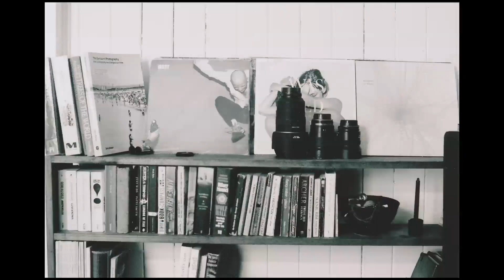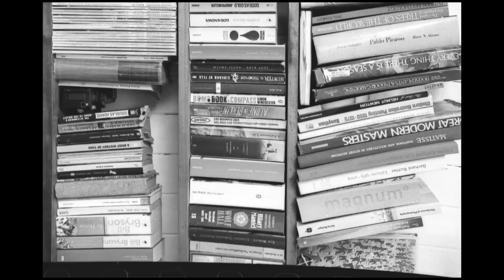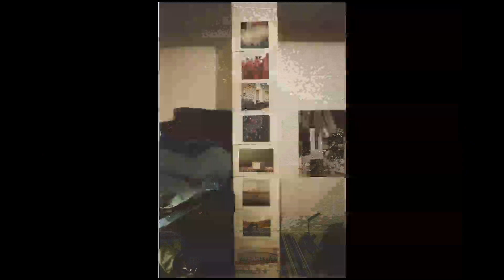Year Gone By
Expectation by Tame Impala from Innerspeaker